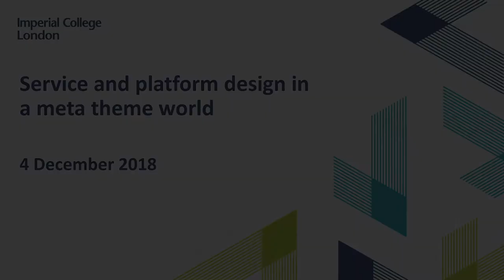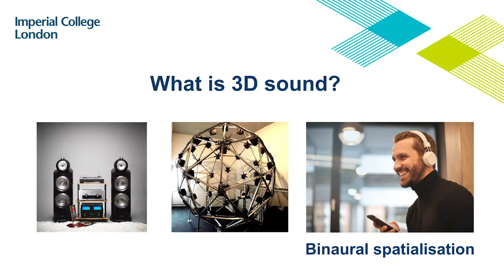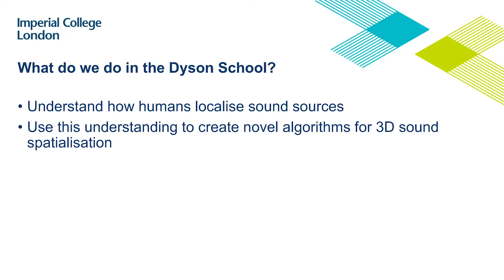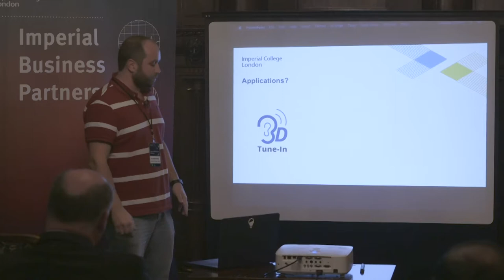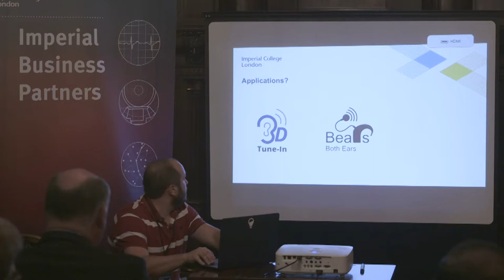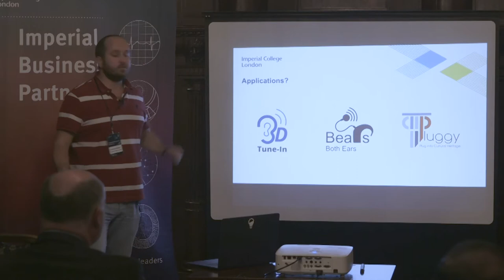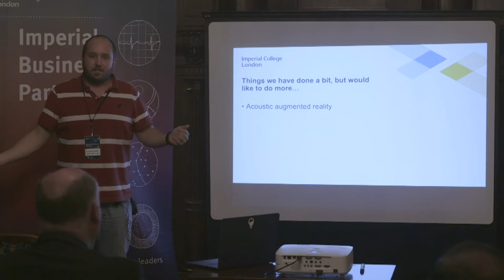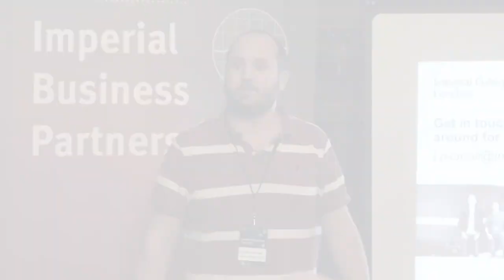Dr Lorenzo Picinali - Audio Experiences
Event: Service and platform design in a meta theme world, 4 December 2018

Dr Lorenzo Picinali
Senior Lecturer, Faculty of Engineering, Dyson School of Design Engineering

Dr Lorenzo Picinali leads the Human Performance and Experience (HPX) research theme with the Dyson School of Design Engineering. His past research has focused on projects related with 3D binaural sound rendering, interactive applications for visually and hearing impaired individuals, audiology and hearing aids technology, audio and haptic interaction and, more in general, acoustic virtual and augmented reality.

He is currently the module leader for DE2-BD Big Data and DE3-AXP Audio Experience Design, and is a tutor for the GID and IDE MA/MSc programs at Imperial College London.